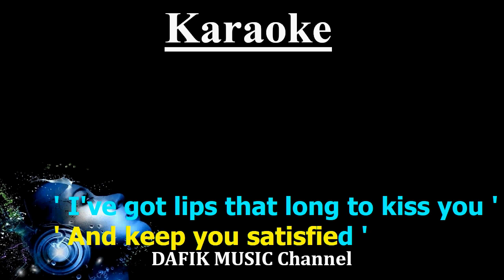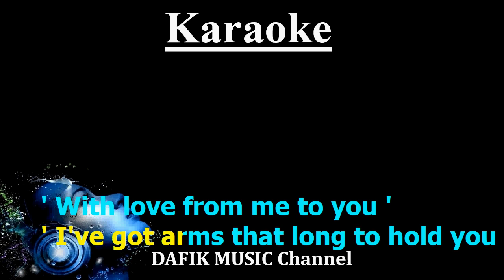From Me To You (Karaoke) The Beatles/ Female Key F